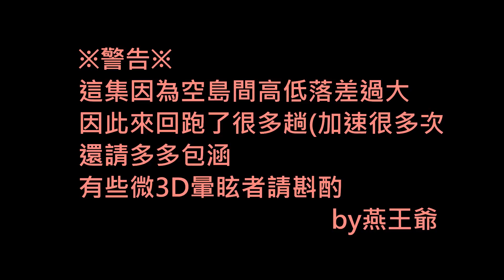【燕王爺の實況】軟綿綿空島生存EP.12冰島X雪島X鑽石啊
快速移動真是有趣啊(= =
早知道就隨時都裝水
浪費這麼多時間東奔西走
歡迎來到【燕王爺の實況】
我是實況主燕王爺
是一個實況風格隨興的實況主
實況的方式是先開坑 之後慢慢填
有時候淡定 有時候吐槽
有時候大叫 有時候則是哈哈大笑
感謝您的收看喔~
喜歡我的影片嗎?
按下喜歡、訂閱並留下寶貴意見都是我進步的動力喔~
***影片資訊***
***遊戲資訊***
地圖巴哈文
再次感謝您的收看喔^_0